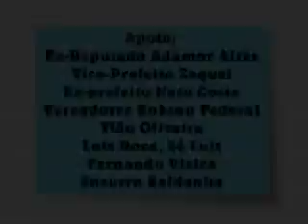Projeto Ação e Cidadania em Sta Luzia do Pará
Importante ação promovida pelo Instituto Mercina Miranda e Secretaria de Estado de Justiça, patrocinada pelos deputados Márcio Miranda e Cássio Andrade, apoiada pelo vice-prefeito Zaqueu Salomão, ex-prefeito Nato Costa, ex-deputado Adamor Aires, pelos vereadores Robson Federal, Tião Oliveira, Luiz Doca, Zé Luiz, Fernando Vieira e vereadora Socorro Saldanha.